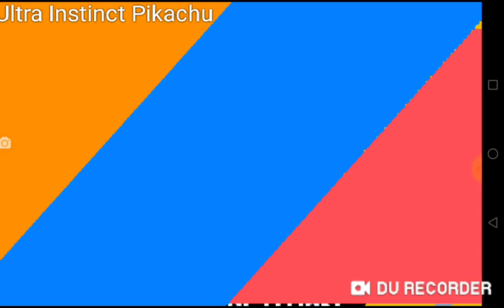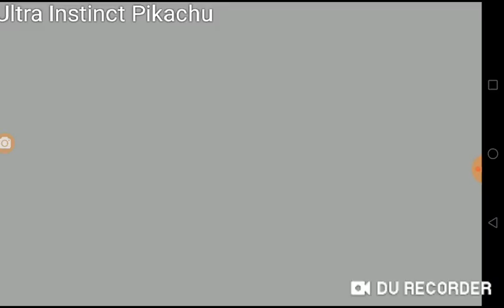REVEALED!!!! SPINDASH IN SONIC MANIA ANDROID V8!!!!!